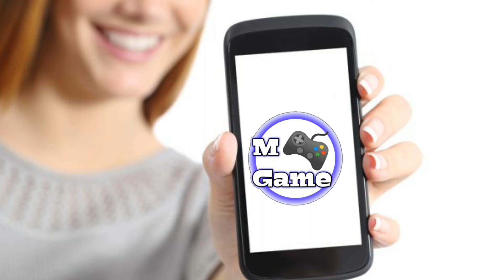PORQUE O "PSVITA" FRACASSOU??? (CANAL MGAME🎮)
Iae Pessoal tudo bem!
Hoje estou trazendo mais um video pro canal,e no video de hoje vim falar um pouco sobre o motivo do PSVITA TER FRACASSADO ESPERO QUE GOSTEM.🤙🏻

CONFIRA A LOJA DA NOSSA NOVA PARCERIA.🔰🖱⌨

(MGAME)

SIGA NOSSA PÁGINA NO INSTAGRAM.

LINK OFICIAL DO NOSSO SITE.⤵

E-MAIL PARA PATROCÍNIO OU DIVULGAÇÃO.⤵

Se inscreve se não for inscrito.
E ativa o Sino das notificação🕭